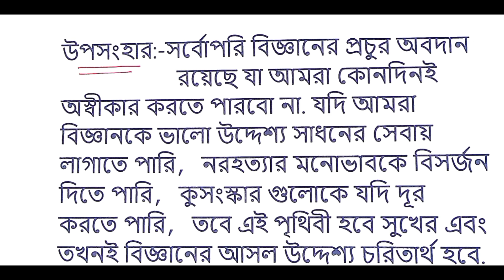মাধ্যমিকে পরীক্ষায় বাংলা সাবজেক্টে এই প্রবন্ধ রচনাটি কমন দিলাম এবার এটি আসবেই আসবেই আসবেই 100%